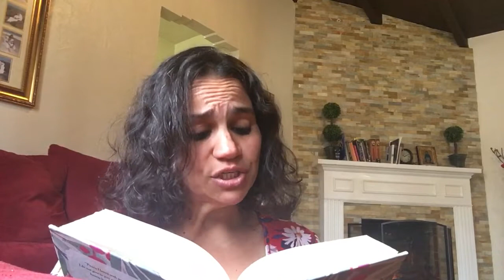Five Minutes Of Peace: Actions Speak Louder